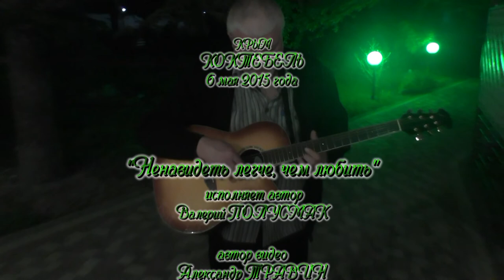Валерий Полусмак - Невидеть легче, чем любить. Крым - Коктебель 2015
КРЫМ - КОКТЕБЕЛЬ - 6 мая 2015 года.
Романс - "Ненавидеть легче, чем любить".
Исполняет автор - Валерий ПОЛУСМАК.
Автор видео - Александр ТРАВИН. арТзаЛ.
Санкт-Петербург.
Crimea - Koktebel - May 6, 2015. Singer - Valery POLUSMAK. Video by - Alexander Travin. St. Petersburg.